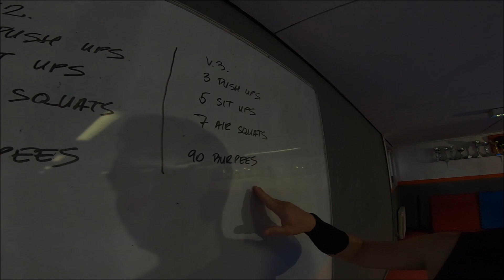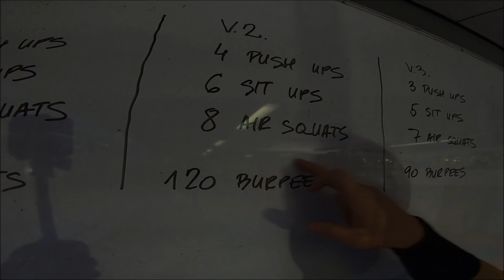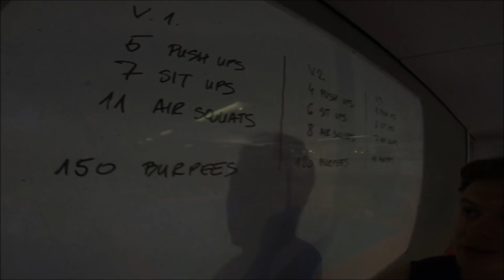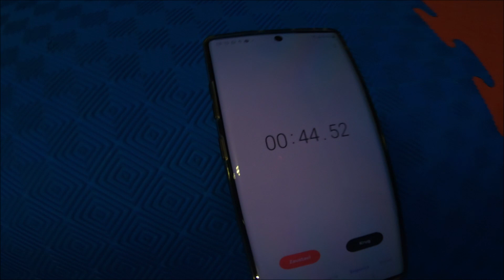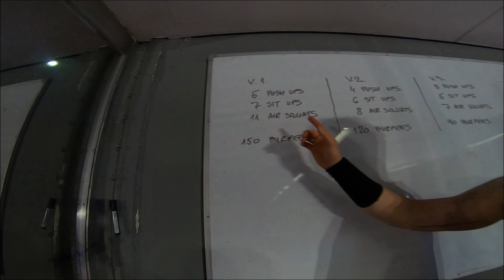SNAŽNA IZDRŽLJIVOST BY IVAN PETOŠIĆ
U ovom videu prikazujemo primjer treninga za snažnu izdržljivost.  Prednosti ovakvog načina treniranja je što se trening može prilagoditi svim uzrastima smanjivanjem broja ponavljanja u minuti.
Izazivamo naše najstarije natjecatelje da odrade najtežu varijantu treninga!
A mlađe natjecatelje pozivamo da probaju lakše varijante treninga!